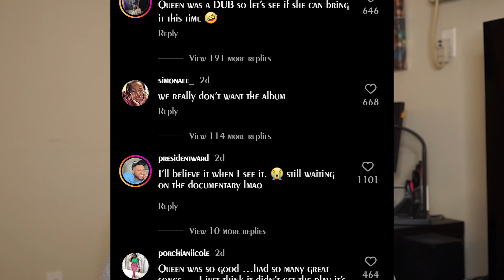Nicki Minaj Announces New Album...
Booty shaker, film maker.
Just tryna quit my day job and be youtube famous.

So Nicki Minaj announces new album ...but are we here for it tho?

JOIN THE LAVENDA LEAGUE BABY
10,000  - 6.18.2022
15,000
20,000  -

MY BOOK